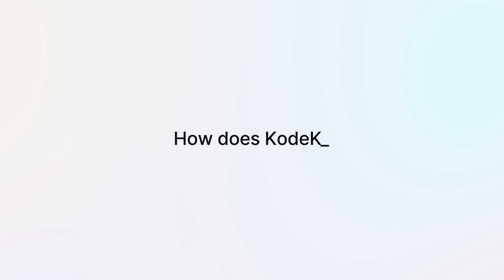Transforming from Developer to DevOps Expert with KodeKloud | KodeKloud Success Stories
Join Aman and Kannan as they shares their inspiring journeys from a developer to a successful DevOps engineer, powered by KodeKloud. Discover how KodeKloud transformed their career and made certification preparation a breeze. Get ready to be motivated to take your own leap into the DevOps world!